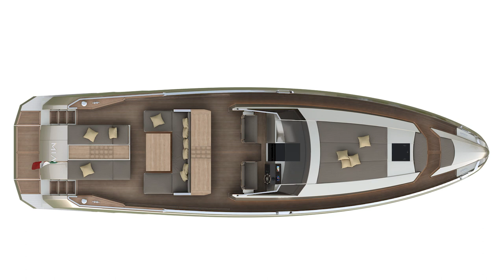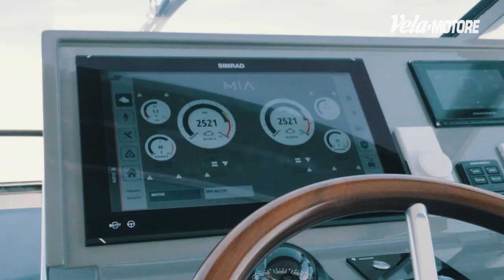Franchini MIA 63: il video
Il cantiere Franchini torna sul mercato con un nuovo open semi custom di grande qualità per armatori esigenti e dai gusti decisi. A firmare il progetto del Mia 63 è Massimo Franchini in persona insieme a Roberto Prever dello studio Naos di Trieste oer le linee di carena, ottimizzate per i Volvo Penta IPS950 da 725 cavalli ciascuno. La barca è lunga 19,20 metri fuori tutto e larga 5,24, il dislocamento a vuoto è di 26.000 kg. Mia 63 è stata varata a metà luglio e noi l’abbiamo già provata: a velocità massima tocca i 29 nodi a 2.570 giri con un consumo di circa 270 litri/ora.